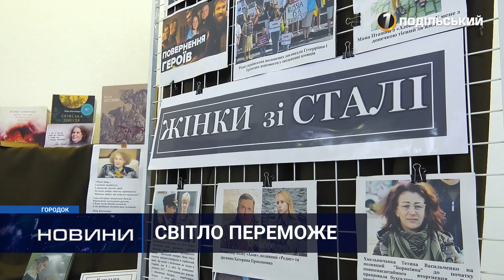У городоцькому музеї презентували фотовиставку бійця полку «Азов» Дмитра Козацького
У Городку, в місцевому музеї, до кінця року експонуватимуть фотовиставку бійця Дмитра Козацького – «Азовсталь. Світло  переможе». На її відкриття прибули представниці ГО «Жінки зі сталі». Побували там і наші журналісти.